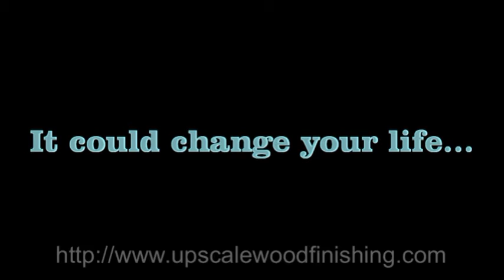Upscale Woodfinishing Training Institute Client Testimonials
Dan Clark from Upscale Woodfinishing has satisfied clients tell about the training they received in wood finishing and how it has affected and changed their business and lives. Make more money, learn new skills, change your life.